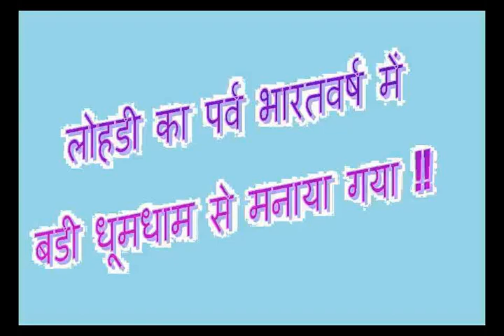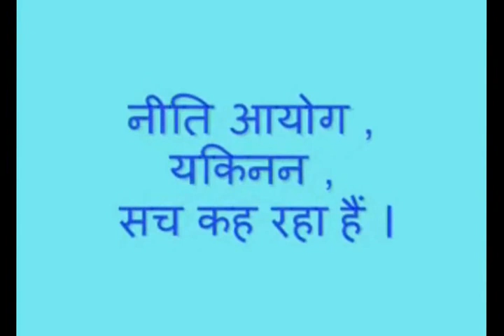जबाब तो हैं ,सबाल नही हैं । LINK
जबाब तो हैं ,सबाल नही हैं ।